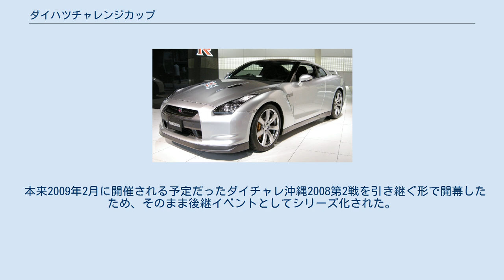ダイハツチャレンジカップ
ダイハツチャレンジカップは、DCCSが主催するワンメイクのジムカーナ形式のタイムアタック競技会のシリーズ（初年度のみダートトライアルも開催された）。
日本自動車連盟（JAF）公認のクローズド競技の一つで、1995年から2008年まで6箇所の会場で6大会（かっては琉球ダイハツ主催のダイチャレ琉球も開催され、その後琉球大学自動車部主催のRACチャレンジカップに発展した）が開催されていたが、2009年1月13日、「昨今の自動車業界を取り巻く経済状況の厳しい状況」や「若者の車離れ」などを理由に、ダイハツのモータースポーツ活動休止と共にシーズン途中で終了が発表された。
通称ダイチャレ。
 参加のためのハードルが低く、運転免許証保有者なら誰でも参加可能としており（特にモータースポーツライセンスを必要としない）、このイベントを通じてモータースポーツへのデビューを果たした参加者も多く、中には全日本ジムカーナ選手権までステップアップした者もいた。
 本項では、関連イベントであるダイハツ4WDフェスティバルについても記述する。
 ジムカーナ形式のイベントであるが、ジムカーナと大きく異なる点はタイムがベストタイム方式ではなく4本走行の合計タイム方式であること。
1本でもミスコース、リタイアがあると順位が大きく落ちる点が特徴である。
 それゆえに、「ダイチャレはジムカーナではなく運動会」と称する者もいる。
 競技規則書によると参加できる車両は次の通りである。
 ダイハツ社製の車両 ルーフが開閉できる車両については6点式ロールバーを付けること。
 保安基準に合致したナンバー付き車両 参加申込書と一緒に配布された規則では、ダイハツブランドの車のみ参加可能だった。
OEMもしくは共同開発車としてトヨタブランドで販売された車両や、トヨタからの委託生産車は参加できず、逆にトヨタで生産されてもダイハツブランドであれば参戦可能だった（例：ダイハツ・コンソルテ、ダイハツ・アルティス）。
過去にレンタカーでの参加があったが、2003年の規則ではレンタカーでの参加が認められず、後に規則に明記されなくなった。
規則の解釈は主催者のDCCSに一任されており、グレーゾーンな車両についてはDCCSに問い合わせる必要があった。
競技規則に適合していれば車種を問わず参加することができ、ワンボックスカーやトラックで参加する例もあった。
EV仕様はNA車両として扱われた。
 1台で2名までのエントリーが可能である。
当日車両故障などにより車両を変更する場合は同一クラスまで認められるとされているが、実際は別クラス変更やトリプル（3名）エントリーなど、競技開始前であれば主催者の判断で許可される場合があった。
 競技車両などでナンバーの無い車両は原則として参加できないが、公式記録や表彰の対象にならない「賞典外」として出走できる。
ダイハツ・リーザスパイダーは規則に沿ったロールケージを組んでも出場を拒否された実例がある。
 パートタイム4WD車両は2WDモードに固定の条件がつくがL2、L2Tでの参加が可能である。
L4/L4Tクラスに参戦するパートタイム4WD車は駆動系保護のために2WD状態のまま出走しても主催者より違反扱いにはならない。
フルタイム4WDでも牽引モードで2WDに切り替えて走れる車両（例・L4/L4TクラスでのL512SミラX4など）はL4/L4TクラスにFF状態で走る参加者も多かった。
 参加車両の多い軽自動車はNA、ターボ、駆動形式でクラス分けされていた。
軽自動車以外は参加台数の関係により全てGAクラスとされている。
かつてL4とL4Tが存在したが、参加台数が少ないためL4/L4Tクラスに統合された。
RVクラスの設定も要望が多かったが、むしろファミリー参加で彼女・奥方の参加が増えてきた事もあってL（レディース）クラスが設定された。
 軽自動車・ノンターボ 2輪駆動車 入門クラスと思われがちだが、上位陣はターボ車と変わらぬタイムを叩き出す、純粋にドライビングテクニックを試せるクラスだった。
 軽自動車・ターボ 2輪駆動車 どの会場でも一番参加台数の多い激戦クラス。
チューニングショップのデモカーも登場した。
 軽自動車 4輪駆動車 過去L4（軽4駆NA）とL4T（軽4駆ターボ）と分かれていたがLクラス設立と同時に参加台数の少ないこのクラスは統合された。